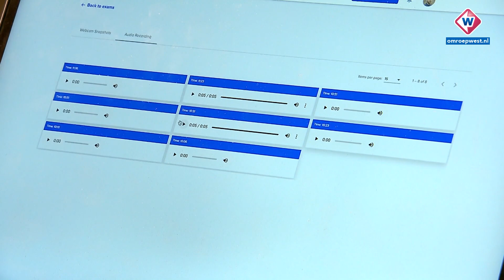Noordwijkerhoutse school houdt digitaal toezicht op examens die thuis worden gemaakt - OMROEP WEST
Door het coronavirus zitten alle scholen in het land op slot. Maar dat betekent niet dat de examens niet doorgaan. Deze week zullen veel leerlingen hun examens vanuit huis moeten doen. Thuis is er weinig controle, en daarom wil scholen nu inzetten op middelen die spieken onmogelijk maken, ongeacht de afstand tussen docent en leerling.